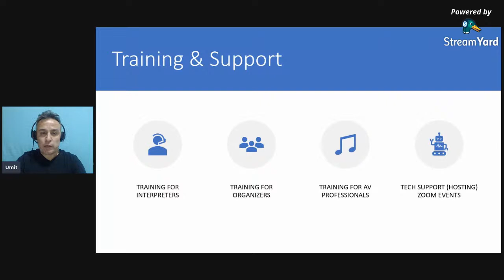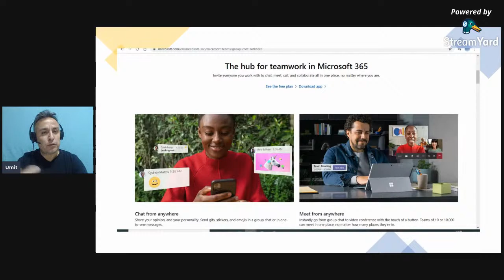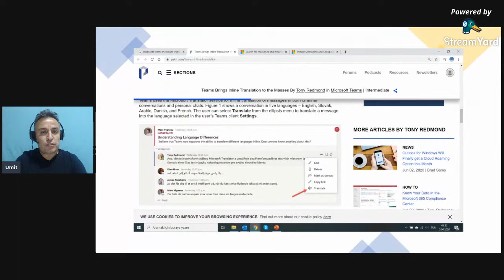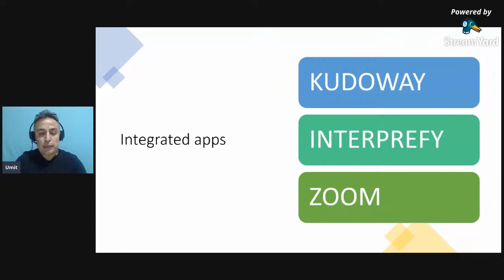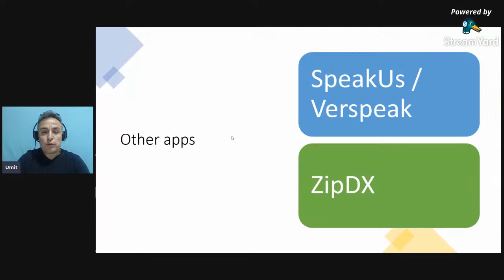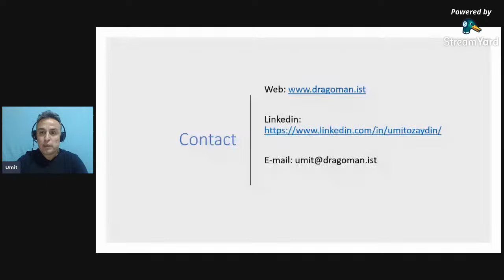Microsoft Teams and Language Interpretation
Microsoft Teams is being used by of millions of corporations around the world. It is possible to enable language interpretation in a Microsoft Teams meeting. But how?